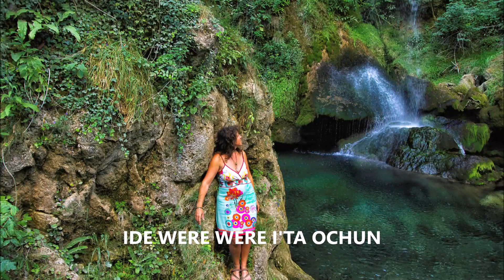Imaya et Thomas- IDE WERE WERE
Ochún est un Orisha majeur (divinité africaine célébrée au brésil) , déesse de la féminité, de la sensualité et de l'amour. Elle représente la beauté, la sérénité, la délicatesse, la douceur, la finesse, la grâce et la coquetterie mais aussi l'intensité des sentiments, la sexualité féminine, le désir et les plaisirs. Elle est séductrice. On fait appel à elle pour une relation amoureuse sérieuse et elle symbolise le mariage. Elle règne sur les eaux douces, les rivières, les ruisseaux et les sources. Dans la nature, elle est symbolisée par les cours d'eau dans lesquels elle vit. On retrouve les déesses de l'eau sur tous les continents et traditions, qu'on les nomme Aphrodite, Vénus, Ezili, Anahita, Danu, Ak ana .
Voici notre interprétation de ce chant " Ide were were i'ta Ochun. "
Voix et hochet , Imaya
Voix et Guitare , Thomas Joly
Suivez nos enregistrements. Nous proposons des concerts participatifs, cercles de chants. Nos chants honorent la Pachamama, les Eléments, Gaïa.